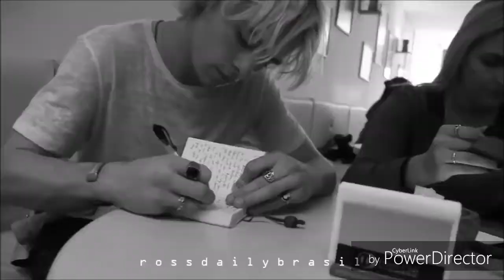Ross Lynch | The Only Exception by Paramore | Maria Otto